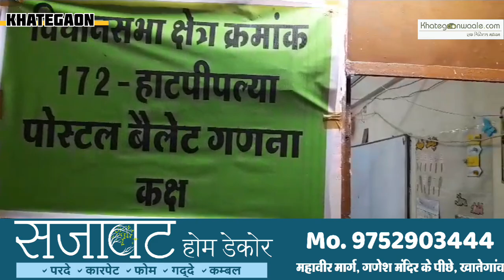देवास - विधानसभा चुनाव मतगणना की तैयारी अंतिम चरणों में...